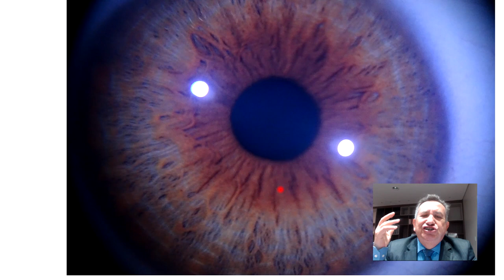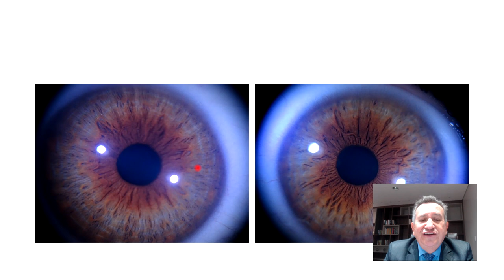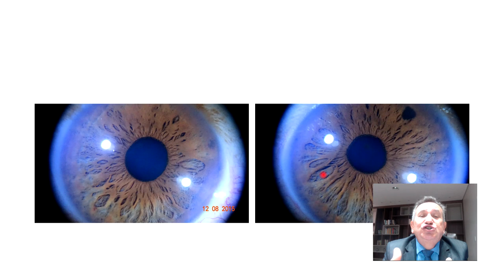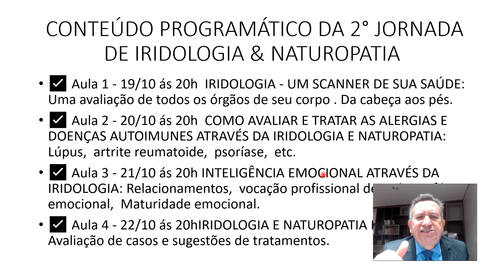IRIDOLOGIA - UMA FERRAMENTA ASSERTIVA DE AVALIAÇÃO